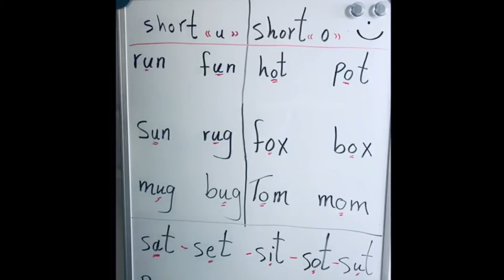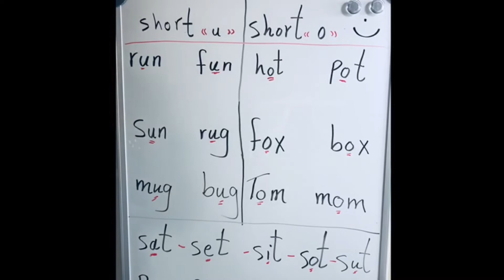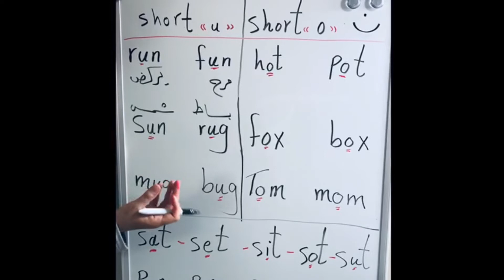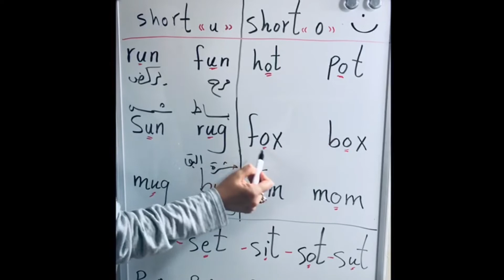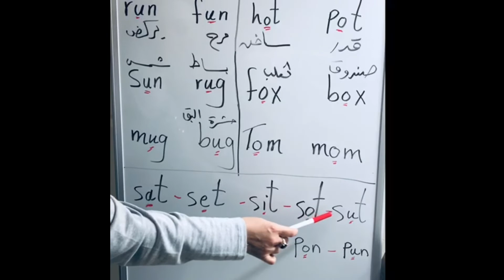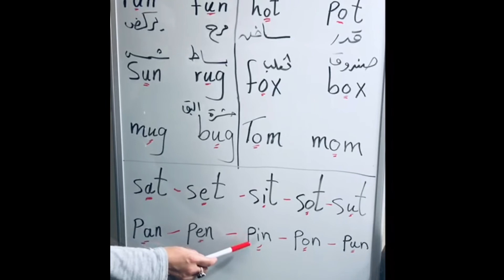TWS ESL Level 1 Class # 16 Short o & u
Short o & u and Review
03/14/2019
Prepared By:
Bana Al Hasan